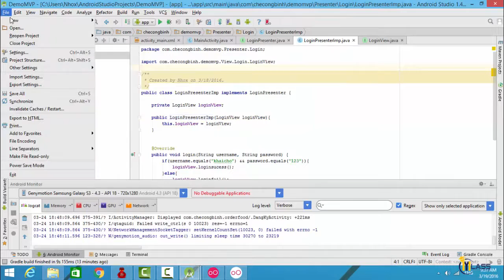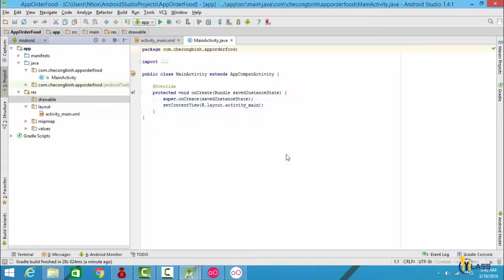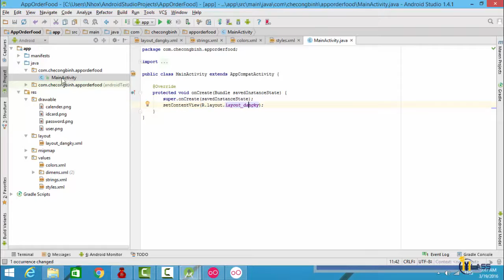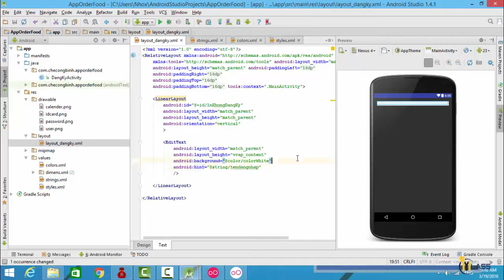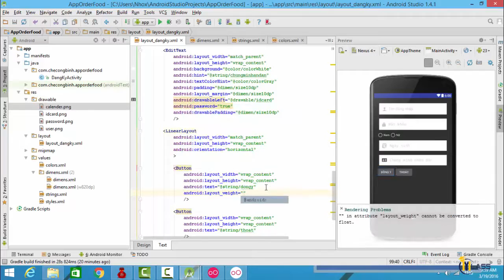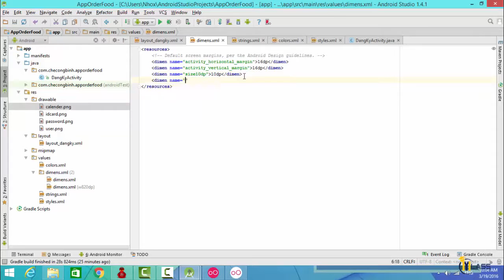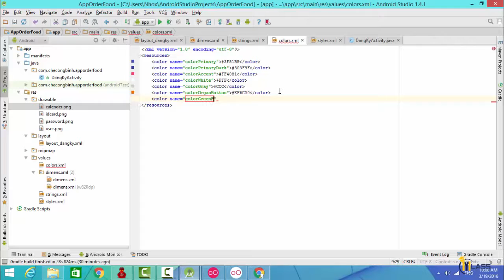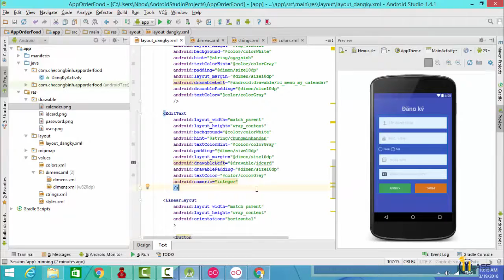Nguyễn Công Trình - Thiết kế giao diện trang đăng ký - lập trình androi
Như bài trước mình đã nói, LinearLayout là ViewGroup chứa các View khác và quản lý theo chiều ngang hoặc chiều dọc (tùy ta quy định). Giống như chúng ta xếp hàng vậy, xếp theo hàng ngang hoặc hàng dọc. Do vậy khi sử dụng LinearLayout chúng ta khá dễ dàng để xử lỹ giao diện. Bây giờ chúng ta đi thực hành thiết kế giao diện một số ứng dụng bằng LinearLayout cho thành thạo.
Trước tiên là thẻ LinearLayout
android:orientation=”vertical” : Với LinearLayout, nó quản lý giao diện theo hàng dọc và hàng ngang. Chính thuộc tính orientation này quy định chiều của các phần tử bên trong nó. vertical sẽ là dọc và horizontal sẽ là ngang.

Tiếp theo là thẻ TextView Login và thẻ Button

android:layout_gravity=”center”: Thuộc tính này có nhiệm vụ làm cho cả layout của đối tựợng đó (TextView Login và Button) được căn giữa. Tức là cả phần khung được căn giữa chữ không phải chỉ nội dung của nó được căn giữa. Các bạn nhớ lại hôm trước chúng ta có một thuộc tính tương tự là android:gravity, nó chỉ để căn nội dung của đối tượng ở giữa.

Như vậy các bạn có thể nghĩ đến một cách làm khác với giao diện của chúng ta. Đó là cho thẻ LinearLayout có nội dung bên trong ở giữa. Như vậy chúng ta không cần căn chỉnh TextView Login và Button Ok nhiều mà chỉ cần cho chiều ngang của chúng vừa đủ với nội dung là được. Tự khắc nó sẽ ra giữa vì chúng nằm bên trong LinearLayout gốc nên nó là nội dung của LinearLayout, mà nội dung của LinearLayout thì nó ở giữa rồi. Tuy nhiên TextView User và TextView Password lại cần điểu chỉnh để thiều ngang lấy hết màn hình vì nếu không chúng cũng sẽ ra giữa. Như vậy code sẽ như sau: